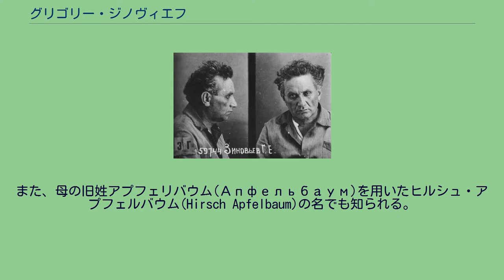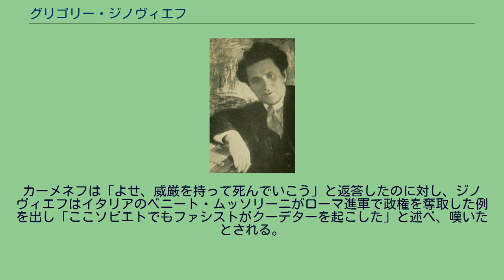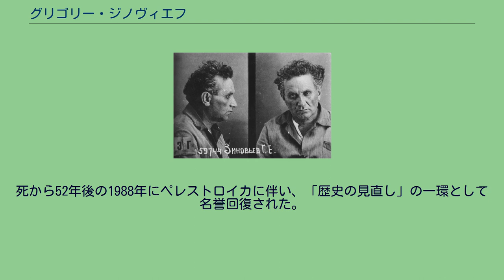グリゴリー・ジノヴィエフ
ペトログラード・ソビエトの人物
グリゴリー・ジノヴィエフ（1920年） グリゴリー・エフセーエヴィチ・ジノヴィエフ（ロシア語: Григорий Евсеевич Зиновьев、ラテン文字転写：Grigorii Yevseevich Zinoviev、1883年9月23日（ユリウス暦9月11日） - 1936年8月25日）は、ロシアの革命家、ソビエト連邦の政治家。
本名オフセル・ゲルション・アロノフ＝ラドムイスリスキー、またはオフセーイ＝ゲルショーン・アアローノヴィチ・ラドムィースリスキイ；Овсей-Гершен Ааронович Радомысльский；Ovsel Gershon Aronov Radomyslsky)。
また、母の旧姓アプフェリバウム(Апфельбаум)を用いたヒルシュ・アプフェルバウム(Hirsch Apfelbaum)の名でも知られる。
ウラジーミル・レーニンの側近としてロシア革命に参加。
ソビエト政権発足後は、ペトログラード・ソビエト議長、コミンテルン議長、共産党政治局員を歴任したが、スターリンとの権力闘争に敗れ、後に処刑された。
多くの著作（レーニン礼賛が中心となっている）とレーニンの死後に執筆した回想録を残しているが、そのほとんどはソ連崩壊までアーカイブに封印されていた。
アナトリー・ルナチャルスキーは「レーニンのシルエット」と呼んだ。
反対派からは「レーニンのお太鼓持ち」と揶揄された。
1883年9月11日（グレゴリオ暦で9月23日）、ロシア帝国領ウクライナのヘルソン県エリサヴェドグラート(現在のキロヴォフラード)で生まれる。
父親は乳牛を飼育する農場主であった。
ジノヴィエフは、少年時代から革命運動に参加し、長じてロシア社会民主労働党に入党。
1902年、スイスのベルンに亡命、パリでも活動し出入国を繰り返す。
この間ベルン大学化学部・法学部に学ぶ。
1903年、ボリシェヴィキ創設時からのメンバーとなり、レーニンの最も親密な同志の一人として「レーニンの副官」と呼ばれた。
1906年社会民主労働党サンクトペテルブルク委員会のメンバーとなり、新聞「前進」誌の編集部員や労組でのオルグ活動で活躍する。
党中央委員に選出されるが、1908年に逮捕。
しかし、病気を理由に釈放され、亡命。
第一次世界大戦時にはスイスに亡命する。
スイスでは、ジノヴィエフとレーニンは、家族ぐるみの親しい交際を持つ。
1917年4月、レーニンと共に「封印列車」に乗ってロシアに帰国した。
7月、ペトログラードでの武装蜂起には反対し、行動を止めようとしたが逆に陰謀教唆と組織の容疑で告発される。
ジノヴィエフはレーニンと共に逮捕を逃れ地下に潜伏した。
10月10日、16日の党中央委員会では、ジノヴィエフとレフ・カーメネフは即時武装蜂起を主張するレーニンに反対し、新聞で事前に蜂起計画を暴露した。
こうした経緯から十月革命で果たした役割は比較的小さいが、一方で広範な社会主義的全政党を網羅した全社会主義政府樹立を主張し、一部の人民委員（閣僚）の賛同を得るなど政権内での影響力は侮りがたいものがあった。
レーニンは、十月蜂起のジノヴィエフの行動には激怒し、『我々は彼らをもはや同志とは認めない』とまで言って党除名を要求したほどであった。
しかし、ジノヴィエフはレーニンに忠誠を誓い、人民委員会議に入閣こそしなかったが、 ペトログラード・ソビエト議長に就任する。
ジノヴィエフは、ブレスト＝リトフスク条約調印などの問題ではレーニンを支持した。
1919年、コミンテルン執行委員会議長に選出され、コミンテルンの規約制定の中心となる。
同年党政治局員となる。
レーニンは遺書で、「ジノヴィエフとカーメネフについて言えば、彼の十月における振る舞いは偶然ではないが、それを政治的に誇張することはしてはならない」と記した。
カーメネフ（右）とジノヴィエフ 死刑執行直前のジノヴィエフ（1936） レーニンの晩年から政治局でスターリン、カーメネフと同盟を結び、三人組（トロイカ）を組んでトロツキーと対立し、結果としてトロツキーの失脚と国外追放に関与することになる。...